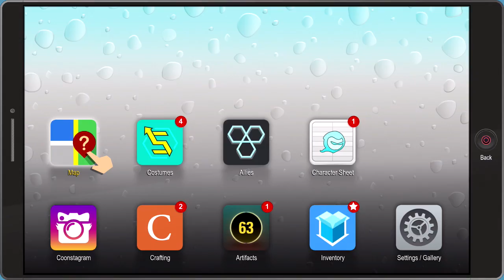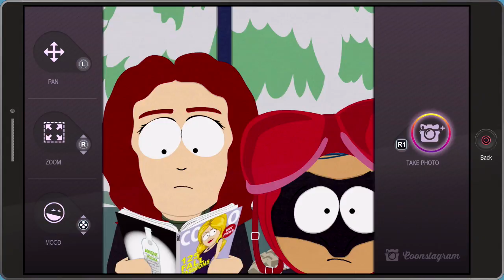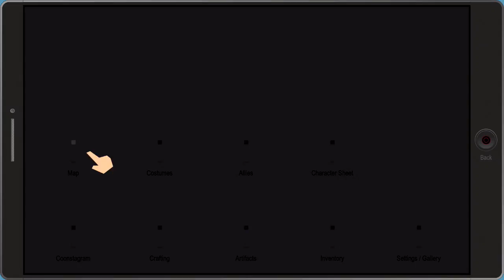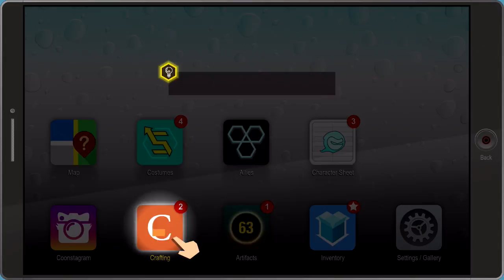South Park the fractured but whole - The Burrito Whisperer - Morgan Freeman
South Park: the fractured but whole playthrough video
In this quest of south park we get to meet morgan freeman in his restaurant at the end of the quest called the burrito whisperer.